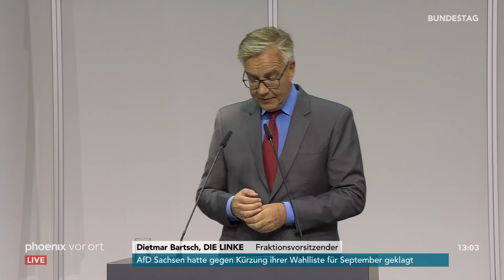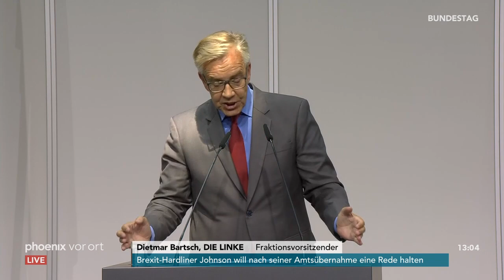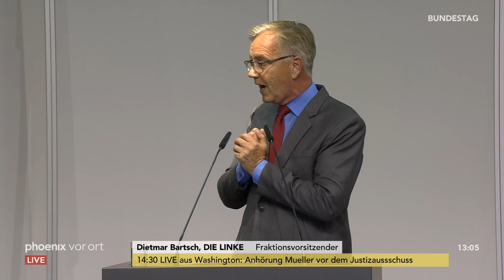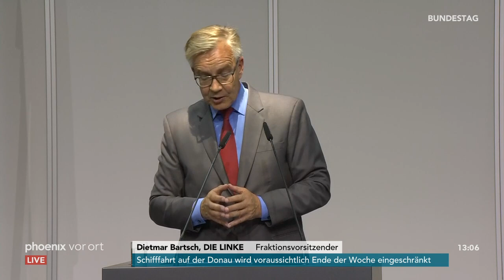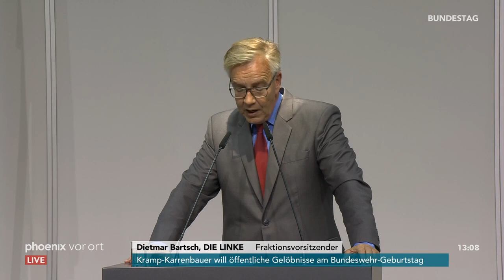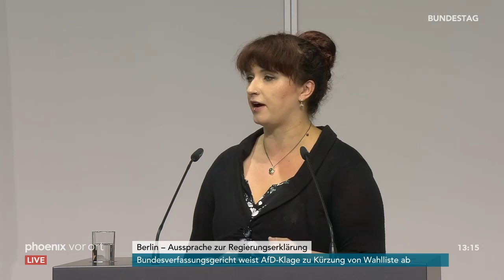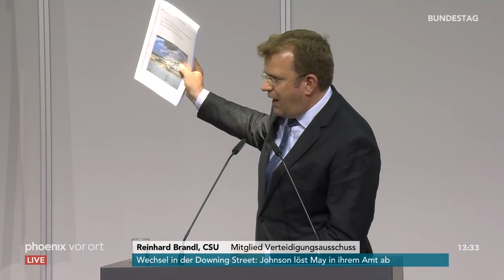Vereidigung von Annegret Kramp-Karrenbauer - Sondersitzung des Bundestages mit Aussprache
Aussprache bei der Sondersitzung des Bundestags zur Vereidigung der neuen Bundesministerin der Verteidigung Annegret Kramp-Karrenbauer mit:

00:00:07 Rüdiger Lucassen (AfD, Sprecher für Verteidigung)
00:10:01 Rolf Mützenich (SPD, kommissarischer Fraktionsvorsitzender)
00:20:33 Christian Lindner (FDP, Fraktionsvorsitzender)
00:27:20 Johann David Wadephul (CDU, stellv. Fraktionsvorsitzender)
00:36:20 Dietmar Bartsch (DIE LINKE, Fraktionsvorsitzender)
00:42:43 Agnieszka Brugger (GRÜNE, stellv. Fraktionsvorsitzende)
00:49:54 Henning Otte (CDU, Sprecher für Verteidigungspolitik)
00:57:21 Marie-Agnes Strack-Zimmermann (FDP, Sprecherin für Verteidigungspolitik)
01:00:59 Fritz Felgentreu (SPD, Sprecher für Sicherheits- und Verteidigungspolitik)
01:05:37 Reinhard Brandl (CSU, Mitglied Verteidigungsausschuss)